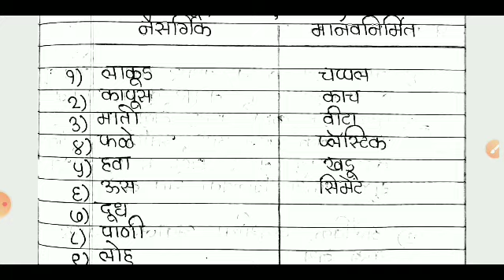सेतू अभ्यासक्रम 7 वी विज्ञान कृती 7 उत्तरे setu abhyaskram 7 vi vidnyan kruti 7 uttare